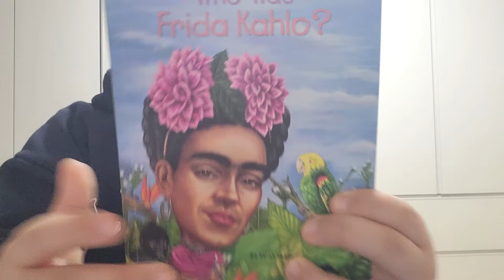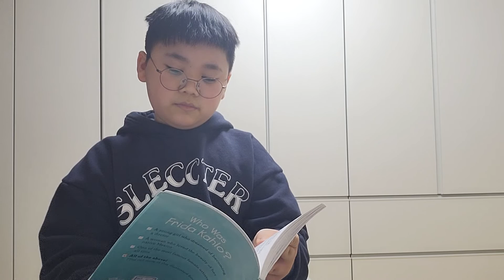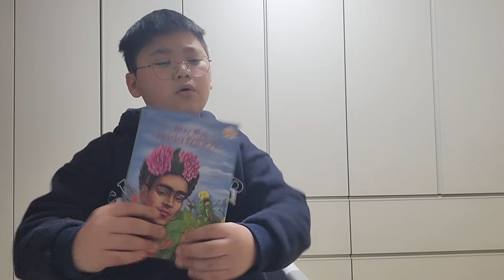Who was Frida Kahlo?